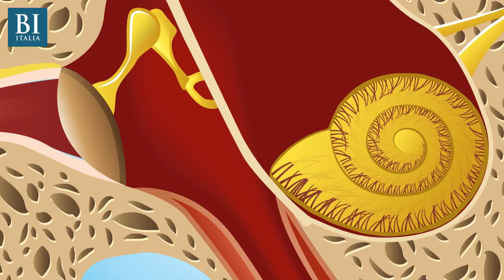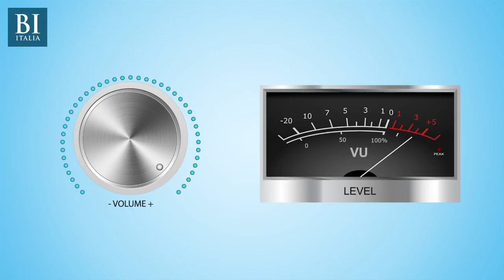L'uso scorretto delle cuffie danneggia l'udito: come ascoltare la musica senza rischi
Ecco come gli auricolari danneggiano il vostro udito. Basta prendere la metropolitana al mattino per accorgersene immediatamente: la stragrande maggioranza dei teenager passa la propria vita con gli auricolari nelle orecchie.Poco importa che ascoltino musica o l'ultima puntata della serie tv di tendenza: hanno sempre un suono sparato direttamente nei timpani.Questa tendenza, che è esplosa con la diffusione dei dispositivi portatili per riprodurre la musica, sta iniziando a generare preoccupazione fra i medici e in particolari fra gli otorini. Un uso smodato e senza freni degli auricolari può causare seri danni all'udito.Ecco quali sono i consigli di un esperto per evitare che ascoltare musica fino ad isolarci dal resto del mondo possa costarci un danno all'udito. O Peggio.